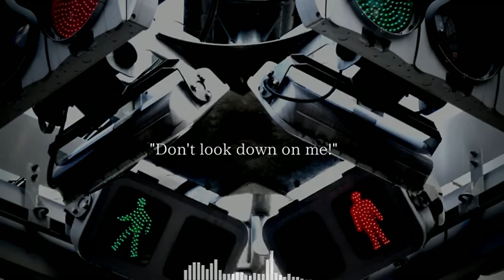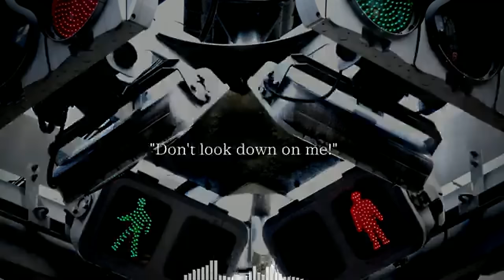【ＶＯＣＡＬＯＩＤ】 【初音ミク】 Do Not Settle 【オリジナル曲】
「ここから始めよう」  "Let's start from here"